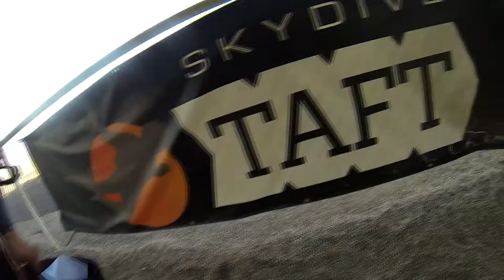Lisha Sun Skydive Taft.